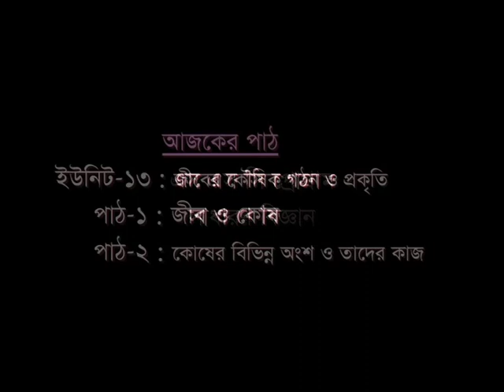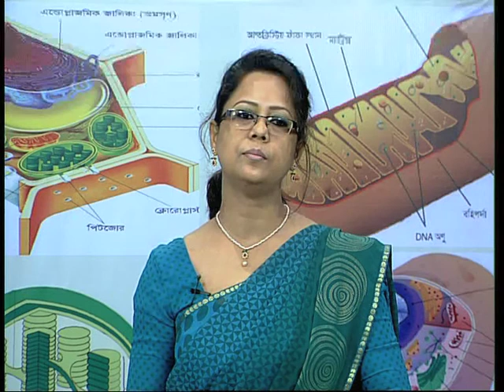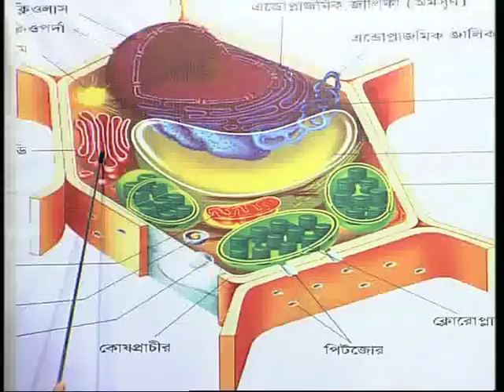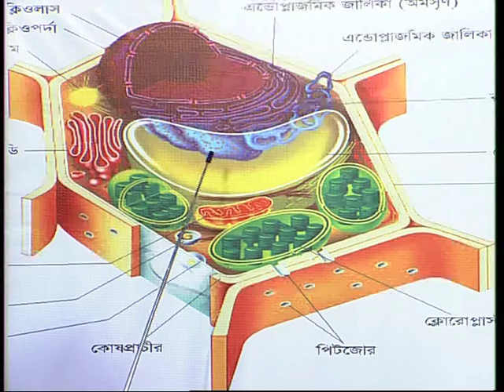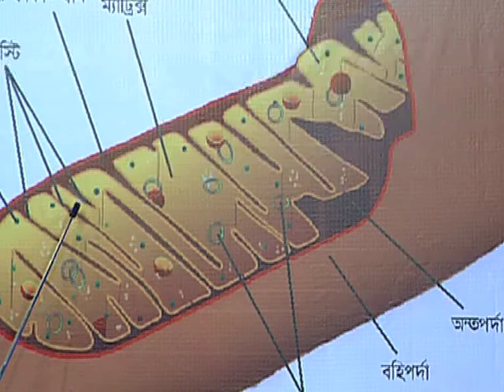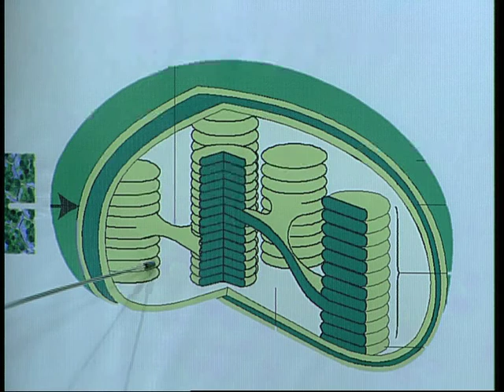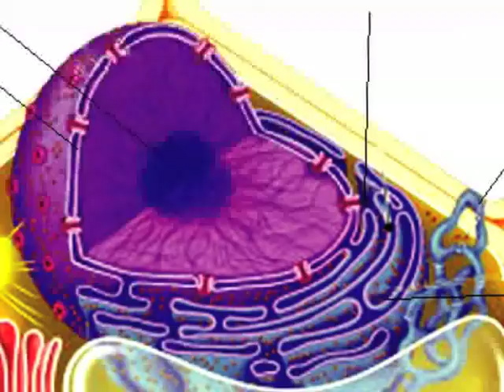ওপেন স্কুল-এস এস সি-সাধারণ বিজ্ঞান-জীব ও কোষ